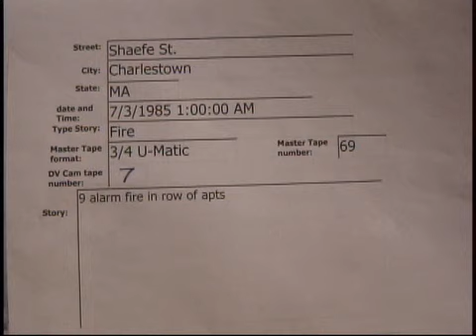Shaefe St Charlestown 9 alarm fire 7/3/1985..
Shaefe St Charlestown 9 alarm fire  7/3/1985  01:00 hrs.